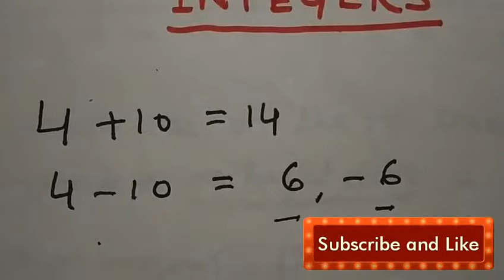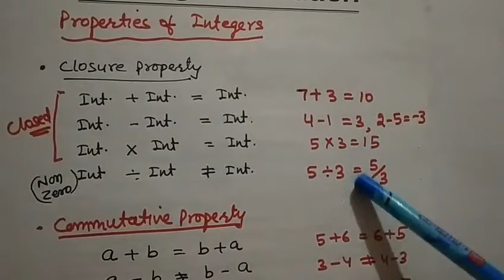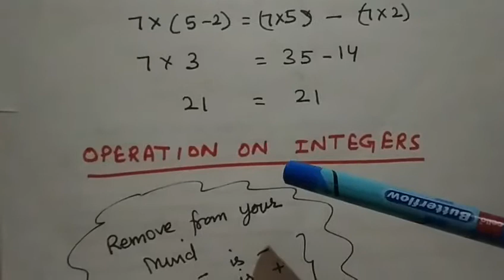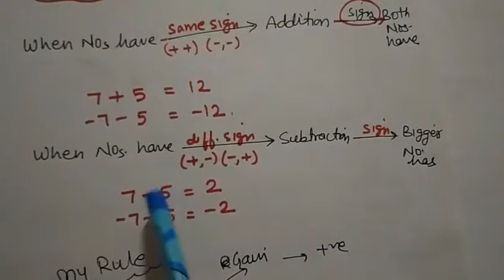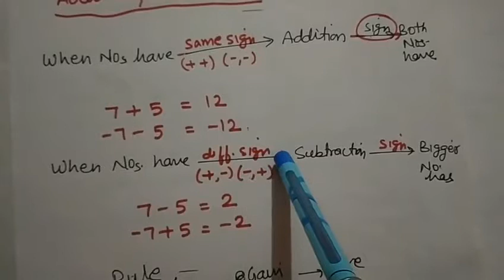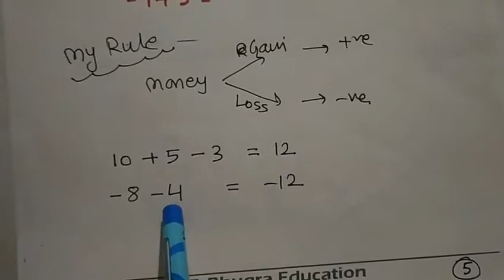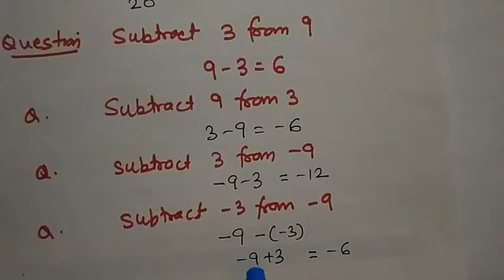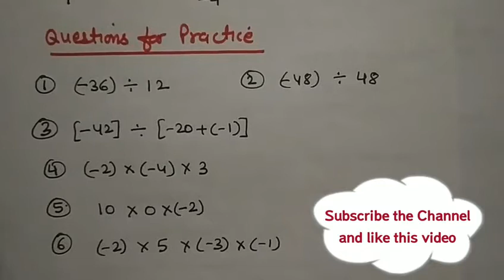INTEGERS , CLASS 6 MATHS | CLASS 7 MATHS | COMPETITIVE EXAMS | VERY EASY METHODS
Dear Viewers,
In this video of integers, which is a part of class 6th, class 7th and very important of the students who are preparing for competitive exams like SSC, railways, Bank clerk, bank po, etc. We tried to explain the concepts in a manner so that every student can understand this.
We have already made videos on Roman Numerals and Divisibility Rules , you can also see that videos.

Bhugra Education.